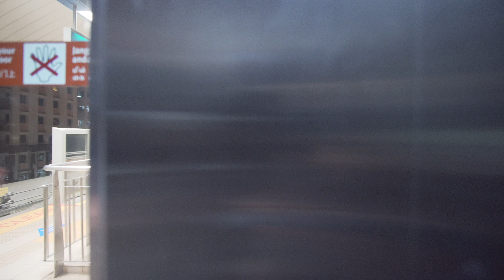Singapore, Rumbia LRT station, 2X elevator - going down to street level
elevator 0:20 , 1:22

June 2018